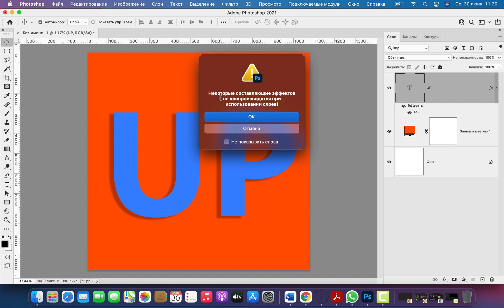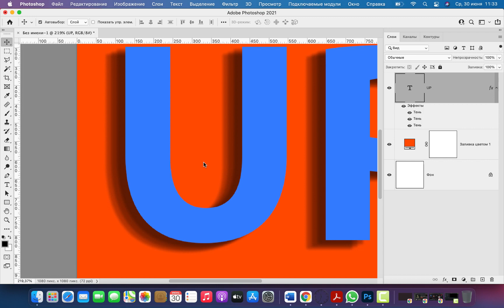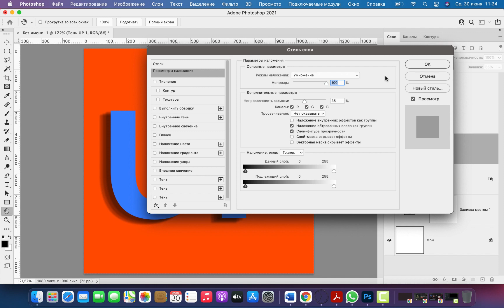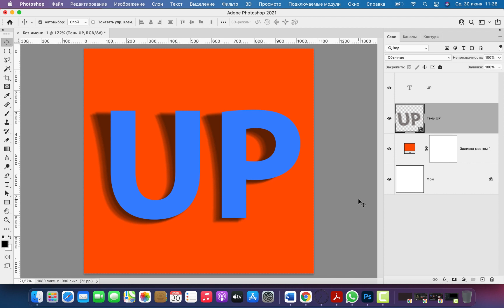Как создать эффект отслоения тени в Фотошопе. Один из способов деформации тени в Adobe Photoshop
Как создать деформированную тень с эффектом отслоения в Фотошопе, задача не такая уж и сложная и в то-же время раскрывает интересные возможности и функционал программы Adobe Photoshop.